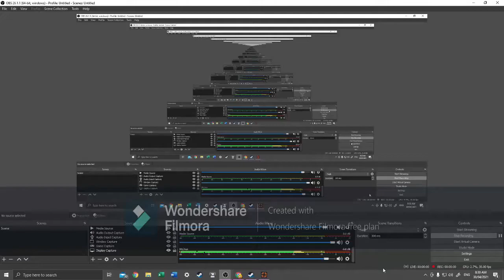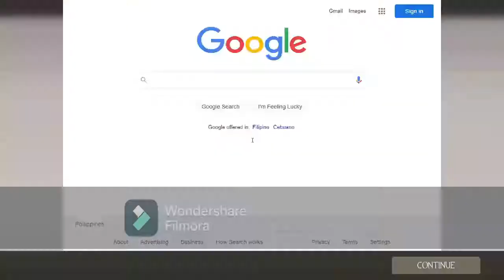Tricking my enemies with the Dead Ringer (TF2)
this is going to be super epic!!